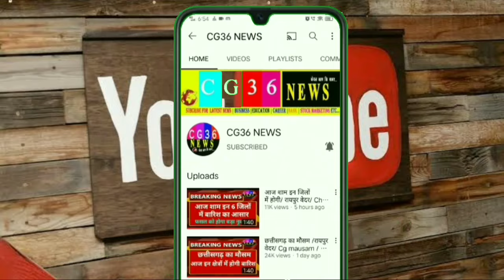Chhattisgarh छत्तीसगढ़ मौसम में होगा बड़ा परिवर्तन/ CG radar today update mausam ki jankari Latest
government agencies
national government
my government
government service
public service